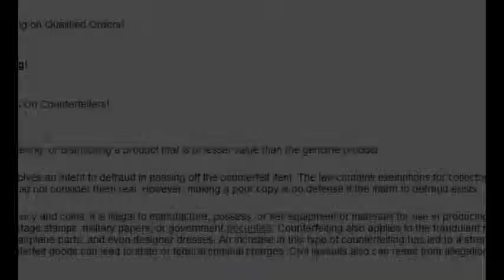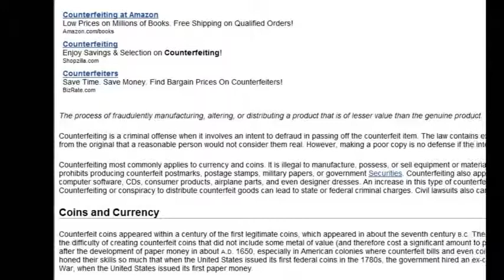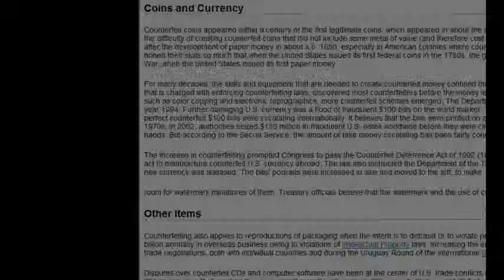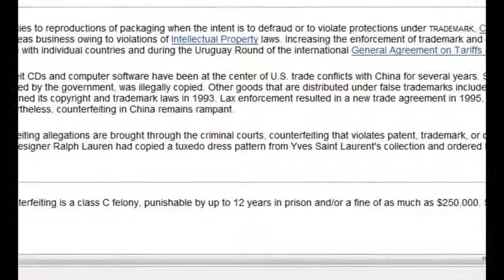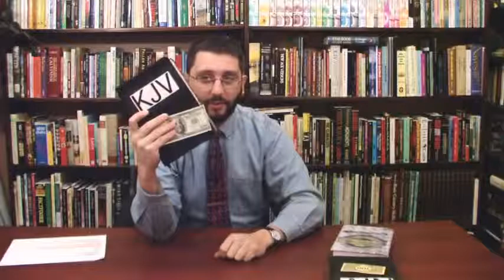Is It A Sin To Use A New Version By Bryan Denlinger